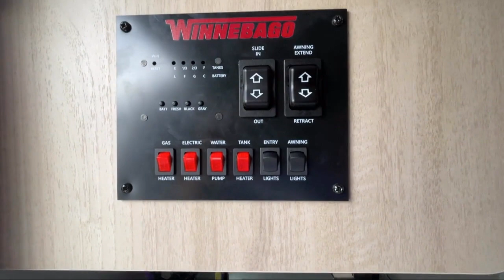Columbia Spring Hill Mt. Pleasant Lewisburg Franklin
Winnabago Micro Minnie Stock Number: 6032.